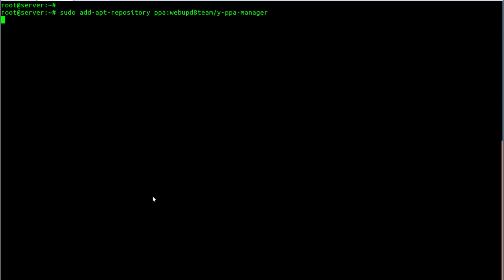How To Install Y PPA Manager in Ubuntu 16 – Add PPA & Remove PPA Purge PPA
Y PPA Manager is a powerful PPA Manager tool. It features “Add PPA”, “Remove PPA” and “Purge PPA.” It can also be used to search all the available PPAs installed on the system. In short, Y PPA Manager is a powerful and must-have tool to workon PPAs in Ubuntu Linux.